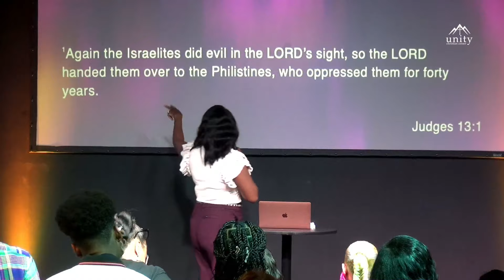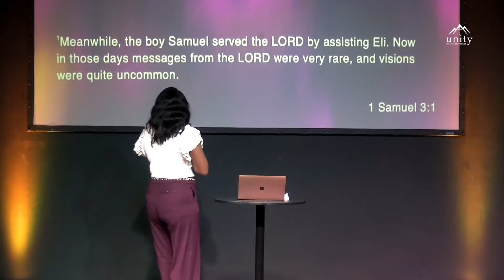IT'S NOT A SECRET BUT IT AIN'T YOUR BUSINESS | Lady April Mixon | Sunday Worship Experience | 9:15AM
Judges 13:1-5, 16:4-6, 16:22

Join us for worship every Sunday morning, at 11AM on Facebook Live and YouTube.

GIVE AN OFFERING:
Text 77977 then text UNITYCCGIVE (Text2Give)

GET CONNECTED:
Unity Christian Center